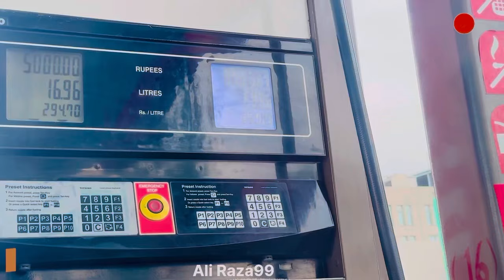Lahore To Jehlum || New Vloog Mehfil E NAAT || Ali Raza 99|| Muhammad Azam Qadri & Team